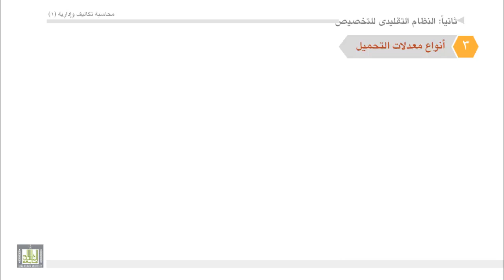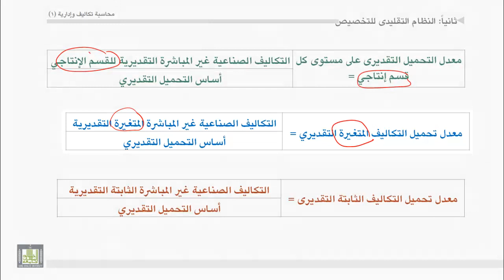محاسبة تكاليف (1) - الوحدة 6 : أنواع معدلات التحميل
- أنواع معدلات التحميل